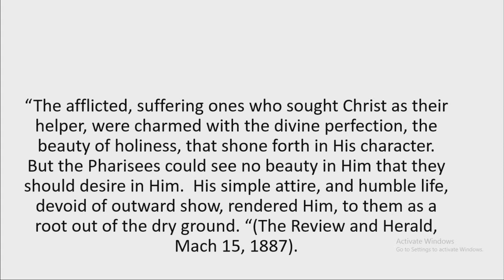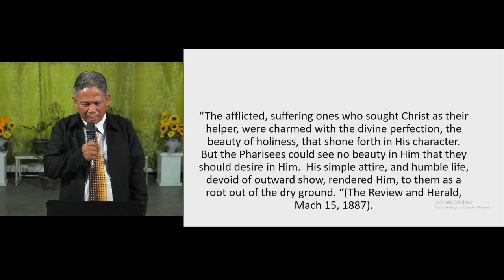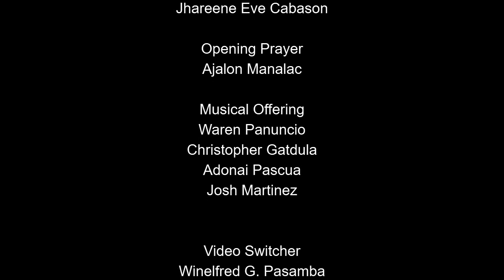Ilocano Midweek April 22, 2019